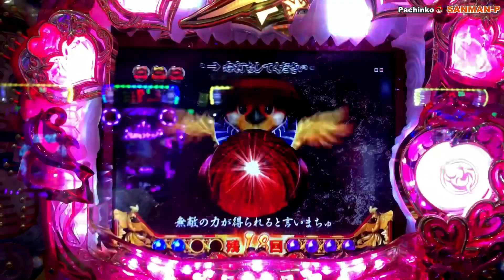【CRくのいち彩 FPW】リーチ大当たり演出集 光翼激闘モード②